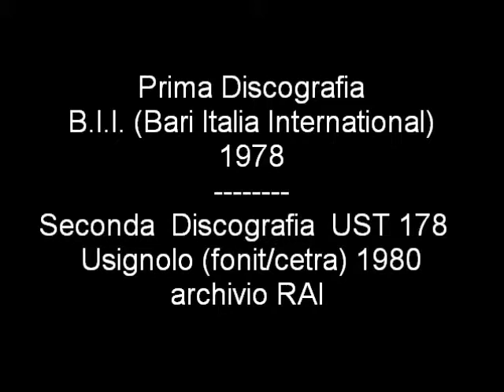223/366 -- 10 agosto - Sulle Onde dell'Anno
Video -- 223° filmato - AGOSTO - Sulle Onde dell'Anno (Calendario PoeticoMusicale). Accennavo le mie composizioni. Un canto con sensazioni diverse dedicato a ogni giorno del calendario che si affaccia. Come dare allegria alla giornata che ci porta il piacere di essere vivi almeno per quello che ci tocca vivere.